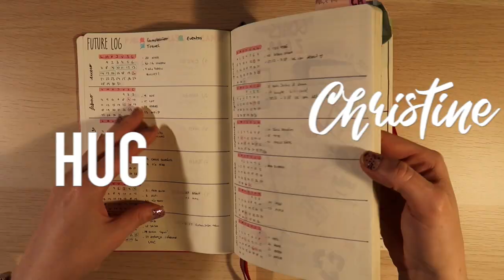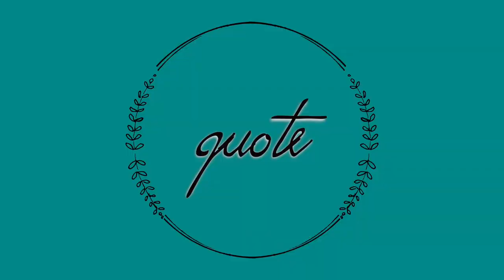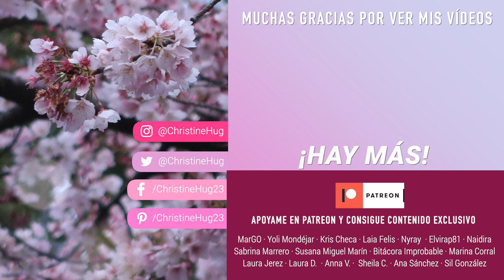FAVORITOS ENERO 2021: 5 libros, películas, apps y NOVEDADES!!!! | Christine Hug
¡Hola!
Volvemos con los favoritos mensuales! Este mes un poco de todo y algunas sorpresas/Novedades!!!

—CONTACTO

—EQUIPO